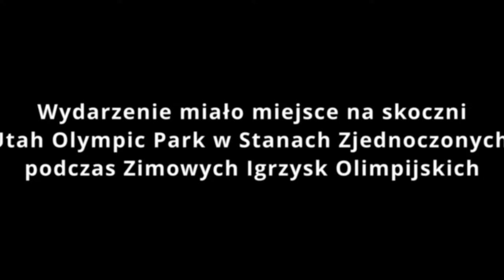Patria Nostra 7 -- Adam Małysz